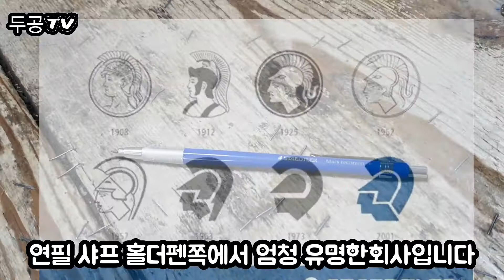명품홀더펜 스테들러 마스테크니코 780C(mars technico 780c) with편한손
공구상에서 만나는 문구계의명품홀더 그리고 이것을 대신할수있는 편한손!